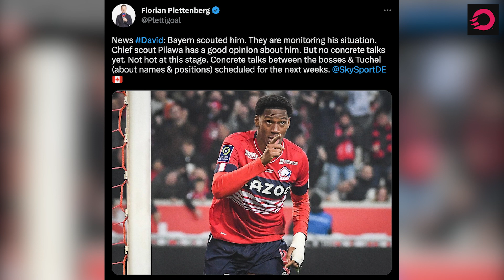Could this be the BIGGEST CanMNT transfer window EVER?!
Could This Be The Biggest CanMNT Transfer Window EVER?! | This summer could see some of the CanMNT's biggest stars move to new clubs. Which of these transfers would you like to see happen?

0:00 - Alphonso Davies to...
0:25 - ... Real Madrid?
3:40 - ... Man City?
6:25 - ... Stay at Bayern?
7:17 - Do you want to see Davies go?
10:00 - Jonathan David to...
10:51 - ... Bayern Munich?
14:01 - ... Arsenal?
16:03 - ... AC Milan?
18:06 - Tajon Buchanan to...
18:33 - ... Inter or Lazio?
20:10 -... stay at Brugge?
21:24 - Like & Sub!